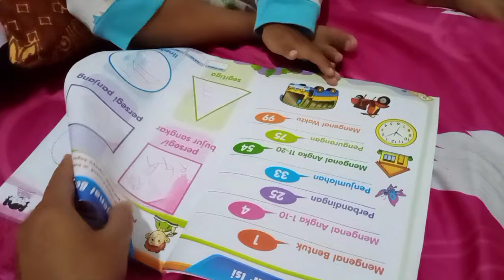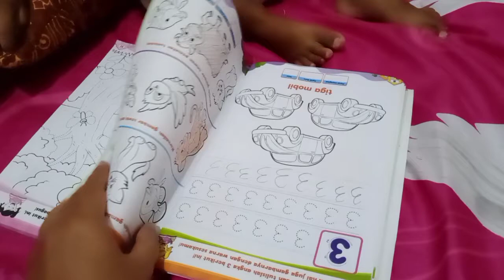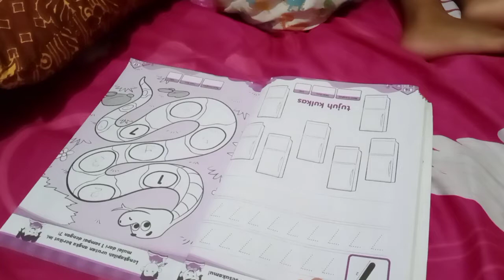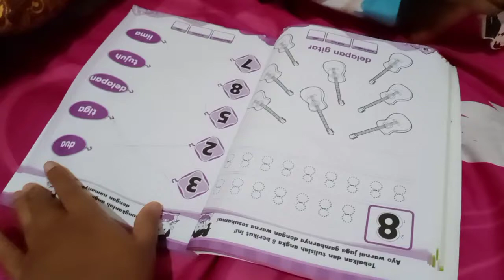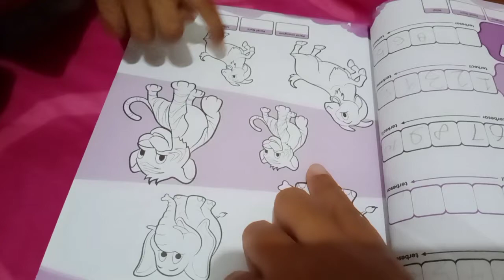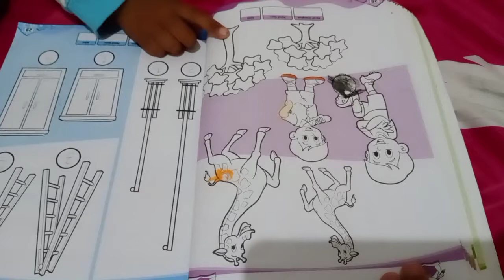BelajarBerhitung, BelajarAngka, BelajarAngkaAnak Paud, MAINAN ANAK, Kids Videos & Kids Toys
Assalamu'alaikum.

Hallo Teman-Teman Channel Youtube "MAINAN ANAK". Ayo Tonton Video-Video Mainan yang Seru Disini! Ada Banyak Kids Videos dan kids toys yang Kami Rekam. Cek Video-Video Kami Sekarang ya!

Semoga Video yang Kami Buat Bisa Bermanfaat Bagi Teman-Teman Semua ya. Sampai Ketemu pada Video-Video Kami yang Unik, Fres dan Menarik ini.

Bantu Untuk :
2. LIKE.
3. KOMEN.
4. SHARE.

Wassalamu'alaikum.

ttd
MAINAN ANAK